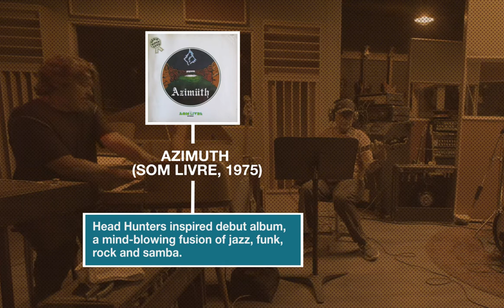5 Essential Albums: Azymuth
5 Essential Albums: Azymuth